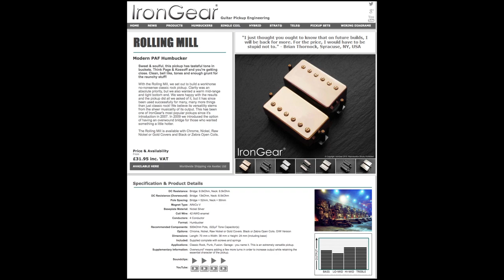Iron Gear Rolling Mill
Fender Stratocaster American Standard 2012 ( Ash body ) Fat50+Rolling Mill
Fender Super Champ X2 HD